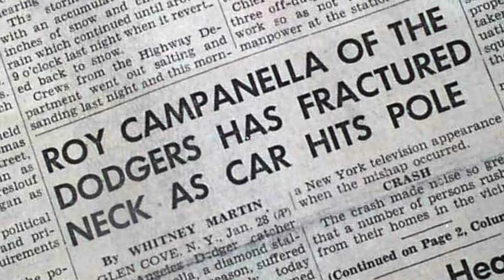Dodgers Mike and Sam Campanella HD 720p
Dodger Talk with Mike & Sam